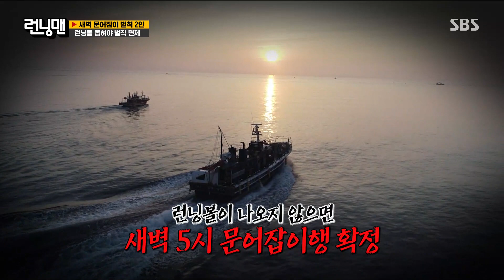김종국×양세찬, ‘새벽 문어잡이’ 벌칙 면제된 유재석에 심기 불편↘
김종국과 양세찬은 새벽 문어잡이 벌칙에서 면제된 유재석을 보고 못마땅해한다.